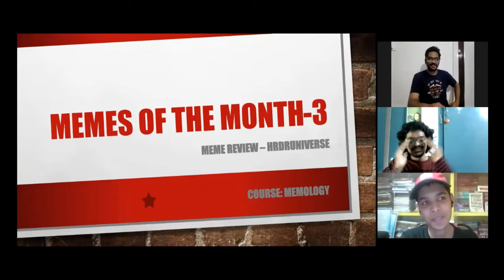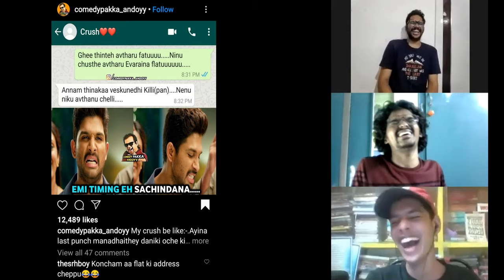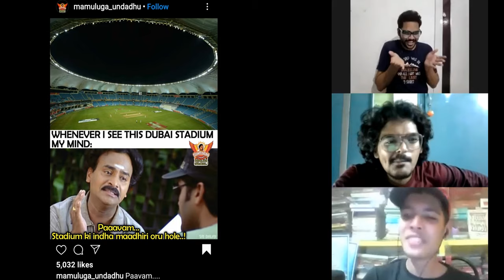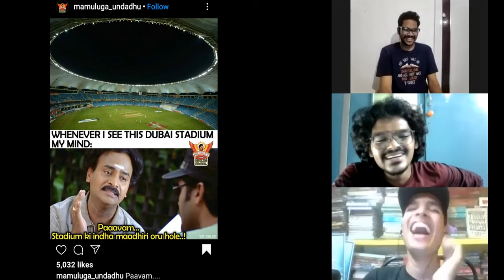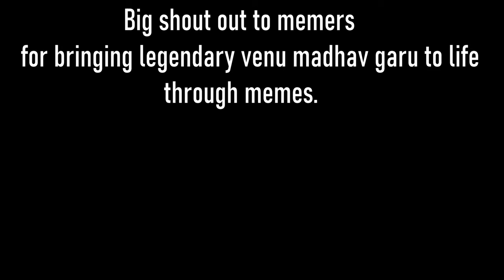Reacting to Best Memes of the Month - 3| Telugu Meme Review| Part 1| HRDR Reacts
Welcome back to Memes of the month - October edition.

Memes in the order of appearance:
Time codes
0:00 - Intro
1:29 - mama_orey
2:19 - urs_naughty_mama
5:17 - comedypakka_andoyy
6:00 - dubstelugu2
7:29 - mamuluga_undadhu
9:00 - ala_daridrapuram_lo
9:39 - hybrid_ammai_ikkada
10:18 - katraja_
10:47 - drunkards__
11:17 - meme_attackers
11:44 dr.baalii
12:48 - arehoo_officiall
14:43 - Thanks